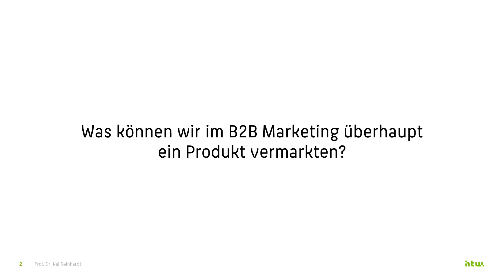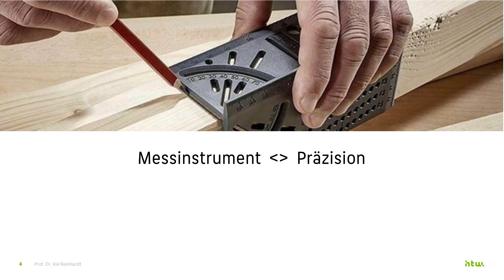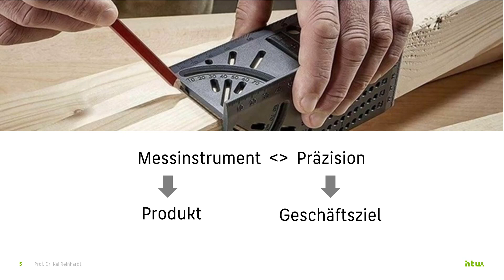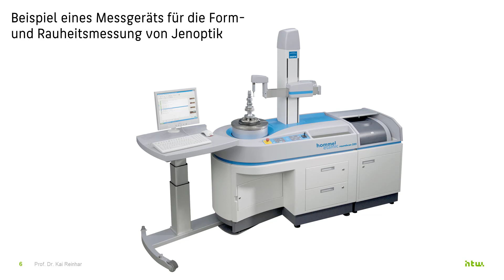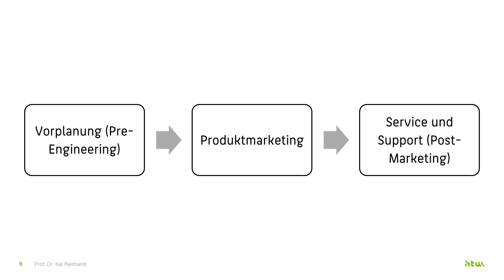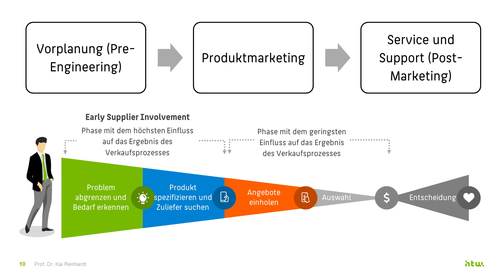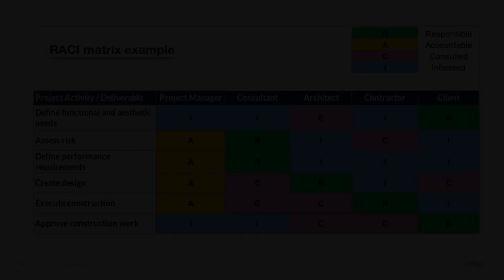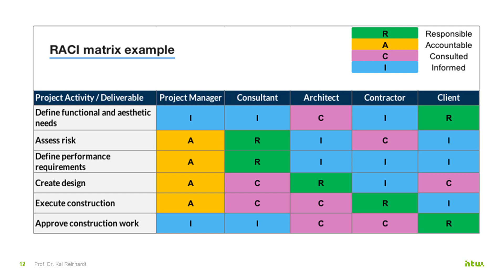Ablauf der B2B Produktvermarktung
In dieser Lektion bespricht Prof. Dr. Kai Reinhardt die typischen Phasen, in denen ein B2B Vermarktungsprozess abläuft. Auch werden die Unterschiede zwischen materiellen und immateriellen Produktformen diskutiert. Abschließend wird aufgezeigt, wie durch Einsatz einer RACI Matrix die Verantwortung im Selling Center organisiert wird.